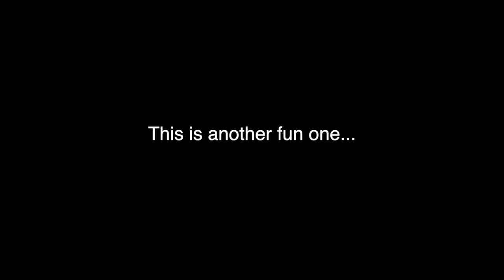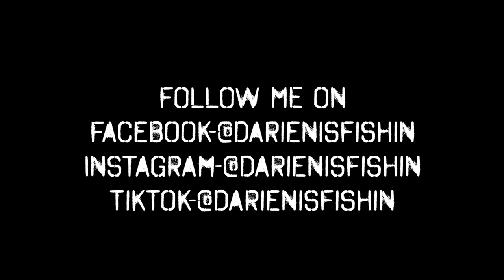KILLING GIANT BASS JUST FOR INSTAGRAM??? ( RIDICULOUS )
First off...sorry this audio is so loud! I forgot to lower the music sound level so you cant really hear us talking. The edit took like 9 hours and I would have to redo the whole thing to fix it:(

FOR $10 OFF YOUR FIRST MONTH 6th Sense Super 6 Box, USE CODE BELOW!!